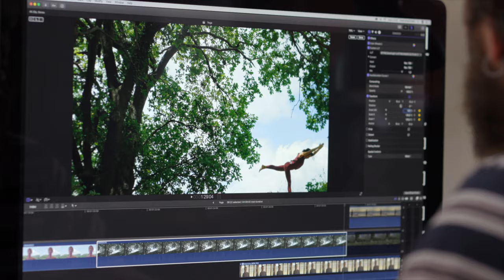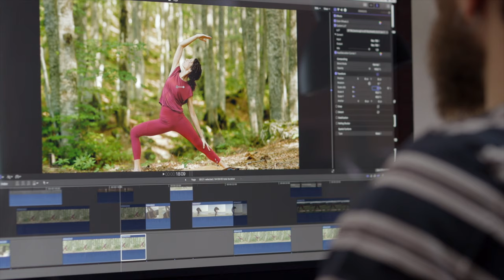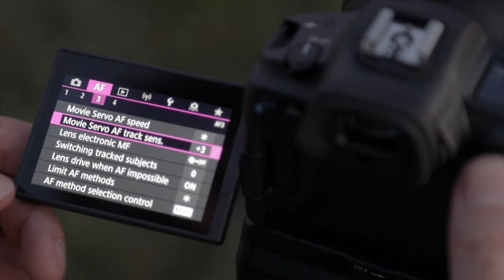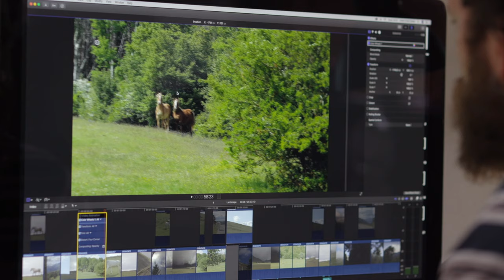The Canon EOS R5 - In the hands of Ivan D’Antonio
Award-winning filmmaker Ivan D’Antonio shares how he put the new Canon EOS R5 through its paces on a landscape shoot in the mountainous in the Abruzzo region of Italy, as well as in the more intimate setting of a yoga class.

“I come from a painting background, so I consider the camera as a brush, palette and canvas combined,” Ivan explains “I need it to be an extension of my arms and my mind, so I look for the form factor, smart tools such as customisable buttons that I can use comfortably, great colours and dynamic range. The Canon EOS R5 meets all these requirements.”